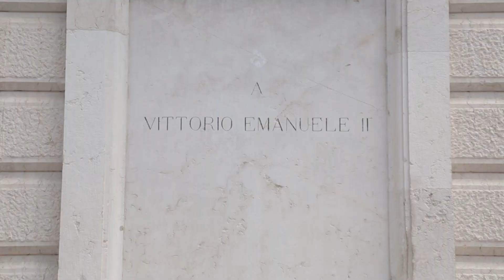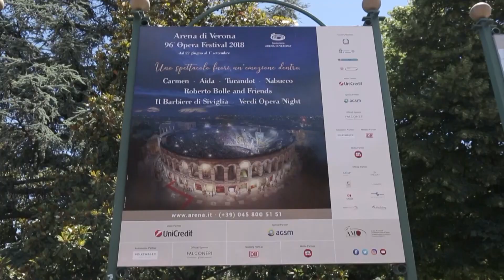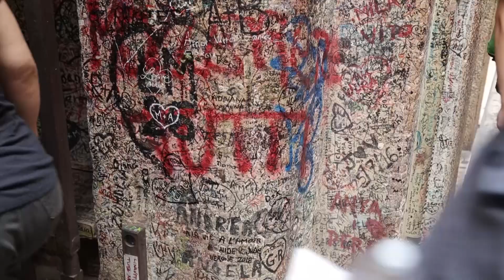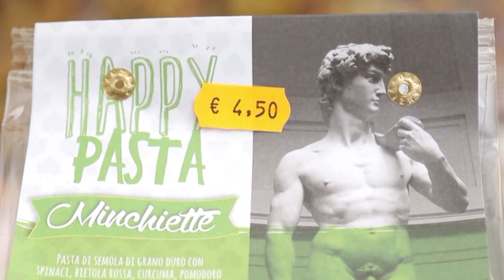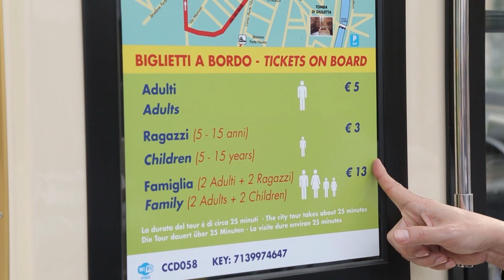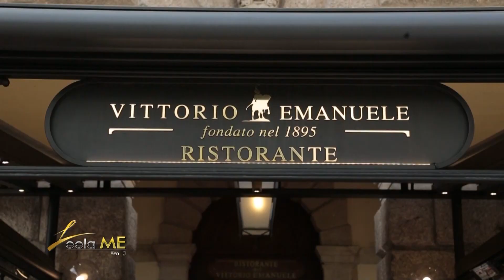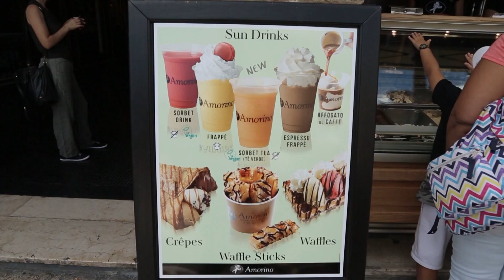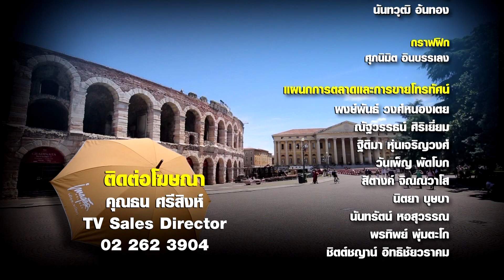ตะลุย 'เวโรนา' เมืองสุดโรแมนติกแห่งอิตาลี ตามรอยตำนานรักโรมิโอแอนด์จูเลียต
ลีลามีสัปดาห์นี้เรามาอยู่กันที่ เวโรนา (Verona) เมืองทางตอนเหนือของประเทศอิตาลี อันเป็นจุดกำเนิดตำนานรักโรมิโอและจูเลียต ดินแดนแห่งอารยธรรมและศิลปะสไตล์โรมันที่สวยงาม จนยูเนสโกประกาศให้เป็นมรดกโลก แม้จะเป็นเมืองที่ไม่ค่อยคุ้นหูกันสักเท่าไร แต่ทริปนี้จะทำให้ทุกคนได้รู้จักเวโรนามากขึ้น ถ้าพร้อมแล้วมาเที่ยวไปพร้อมกันเลย

เริ่มต้นที่จัตุรัสกลางเมือง ปิอัซซาบรา (Piazza Brà) เป็นจุดที่คึกคักที่สุดแห่งหนึ่งของเมือง เนื่องจากมีแหล่งช็อปปิ้ง และสถานที่สำคัญ ๆ มารวมกันอยู่มากมาย

อารีนาที่มีหน้าตาคล้ายโคลอสเซียมของโรม ก็อยู่ที่นี่เช่นกัน โดยที่นี่ถูกสร้างขึ้นในช่วงก่อนคริสตกาลประมาณ 90 ปี แรกเริ่มมี 4 ชั้น แต่นานวันเข้ากาลเวลาก็ทำให้สิ่งก่อสร้างผุกร่อน จนปัจจุบันเหลือเพียง 2 ชั้น แต่ก็ยังคงความยิ่งใหญ่สง่างามไว้ไม่เสื่อมคลาย ทุกวันนี้ยังคงมีการใช้งานอยู่ เช่น การจัดแสดงงานดนตรีใหญ่ ๆ

มาถึงอิตาลีทั้งทีก็ไม่ควรพลาดอะไรที่เป็นต้นตำรับอย่าง เจลาโต ไอศกรีมสไตล์อิตาลี

และก็ย่าลืมมาชิมพิซซ่าและเบเกอรีชนิดต่าง ๆ

และแล้วก็มาเจอบ้านจูเลียต หญิงสาวในโศกนาฏกรรมรักเรื่องดังของโลก โรมิโอ แอนด์ จูเลียต ที่กำแพงบ้านจะเห็นมีข้อความและกระดาษโน้ตเขียนแปะไว้มากมายสำหรับผู้มาเยือน

ด้านในเป็นตัวอาคารบ้าน มีระเบียงที่จูเลียตมักมายืนรอชายหนุ่มคนรัก

ก่อนไปก็มาแวะถ่ายรูปกับรูปปั้นจูเลียตกันก่อน ซึ่งตรงนี้ก็มีความเชื่ออีกเช่นกันว่าหากเราสัมผัสที่หัวใจหรือหน้าอกของจูเลียด จะทำให้สมหวังในความรัก

จากบ้านจูเลียด ห่างออกมาไม่มากก็จะพบบ้านของโรมิโอ ซึ่งจะเปิดให้ชมเฉพาะบริเวณหน้าบ้านเท่านั้น ที่นี่ก็ไม่ต่างจากบ้านของจูเลียตเท่าไร นั่นก็คือข้อความมากมายที่นักท่องเที่ยวมักฝากไว้

เดินต่อไปอีกนิด ก็ถึงทางเข้าจัตุรัส  ปิอัซซ่า เอร์เบ (Piazza Erbe) เป็นที่จุดที่มีผู้คนพลุกพล่านไม่แพ้กัน เนื่องจากมีตลาดซึ่งขึ้นชื่อเรื่องเครื่องเทศ แต่ไม่เพียงแค่นั้น ยังมีร้านอาหารอยู่มากมายด้วย

และร้านเด็ดที่เราเลือกจะฝากท้องในมื้อนี้ก็คือ วิททอริโอ เอ็มมานูเอล ( VITTORIO EMANUELE)

ส่วนเมนูแนะนำในวันนี้ก็คือ ซีซาร์สลัด, แกะอบพิสตาชิโอ, สเต็กเนื้อ วางหน้าด้วยตับห่าน ราดซอสไวน์ และปลาอบเกลือ

เป็นอันปิดทริปใน เวโรนา เมืองสุดโรแมนติก ที่เต็มไปด้วยอารยธรรมและความสง่างาม เชื่อว่าหากใครได้มาจะต้องประทับใจจนอยากกกลับมาอีกแน่นอน

ติดตามลีลามี (29ก.ค.2561) รายการท่องเที่ยวสุดพรีเมียมเพิ่มเติมได้ที่